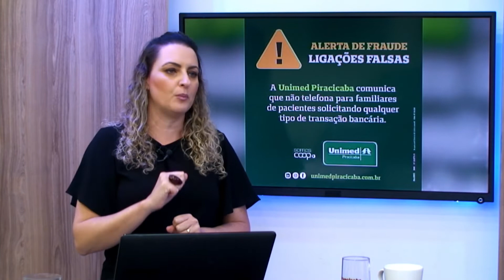Unimed Piracicaba alerta para fraude de ligações falsas 26 04 22